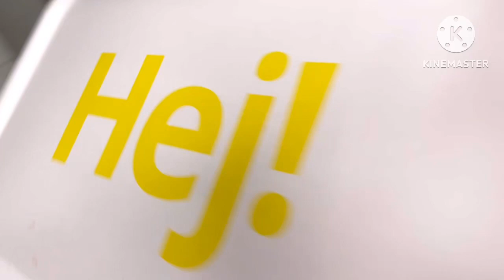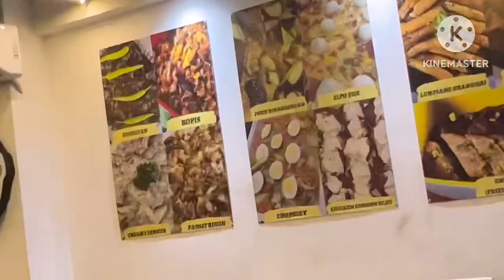Vlog#138 ikea+ random videos of Gab and daddy randy.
I just want to share and document the important things in my life!

Editor: kinemaster